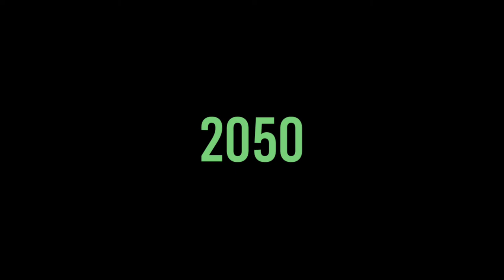POC2022 - Mohd Yusuf Qardawi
Karya Mohd Yusuf Qardawi